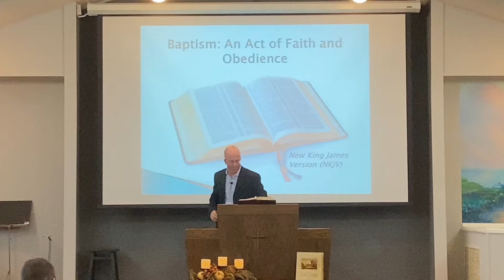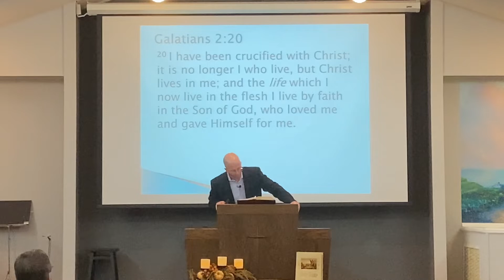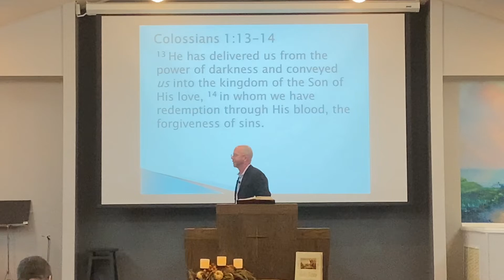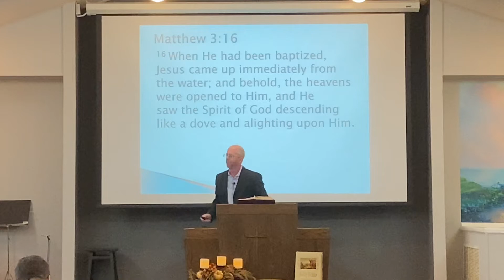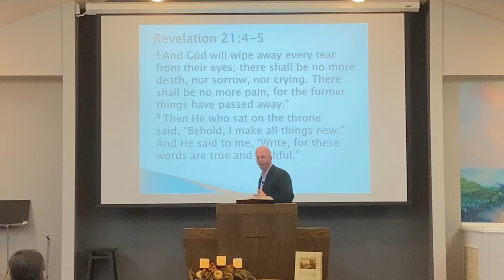Baptism: An act of faith and obedience!